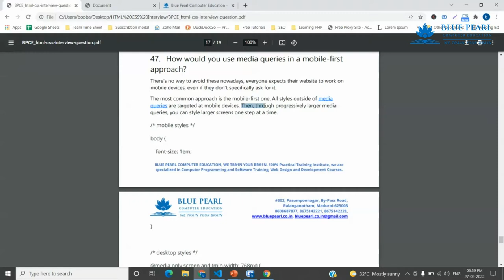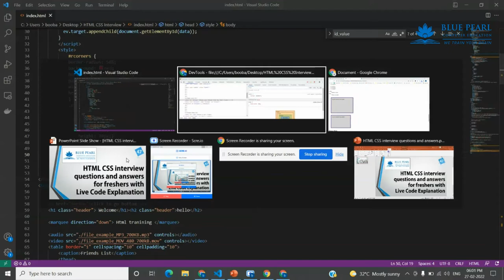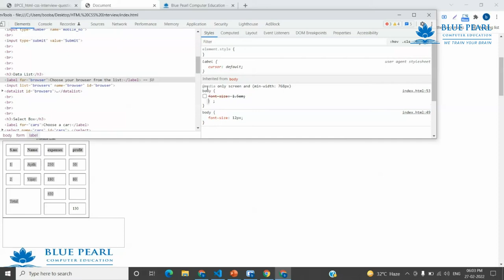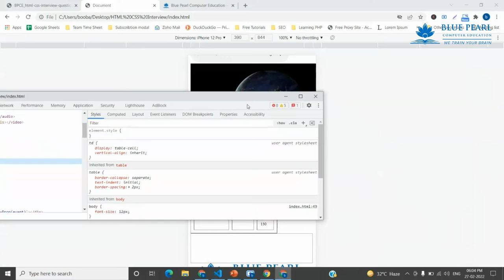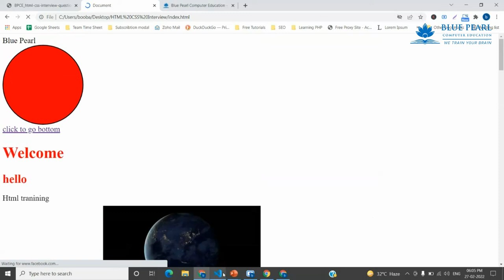How would you use media queries in a mobile first approach How to Take the Right Approach to RWD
How do I use media query on my phone?
Which media type do you use in a media query for mobile devices?
How is media query used?
How do you use mobile first design?

1. What is the difference between a block-level element and an inline element?
2. Is it possible to change an inline element into a block level element?
3. Are the HTML tags and elements the same thing?
4. What are Attributes and how do you use them?
5. What is the ‘class’ attribute in HTML?
6. What is the difference between the ‘id’ attribute and the ‘class’ attribute of HTML elements?
7. Name some common lists that are used when designing a page.
8. Does a hyperlink only apply to text?
9. How to specify the link in HTML and explain the target attribute?
10. How do you create text on a webpage that allows you to send an email when clicked?
11. What is SVG?
12. How many types of CSS can be included in HTML?
13. Describe HTML layout structure.
14. What is the difference between strongb tags and emi tags?
15. What is the significance of head and body tag in HTML?
16. Can we display a web page inside a web page or Is nesting of webpages possible?
17. What are the HTML tags used to display the data in the tabular form?
18. How is Cell Padding different from Cell Spacing?
19. How can we club two or more rows or columns into a single row or column in an HTML table?
20. What is the difference between “display: none” and “visibility: hidden”when used as attributes to the HTML element?
21. Difference between link tag link and anchor tag a?
22. What are forms and how to create forms in HTML?
23. What are some of the advantages of HTML5 over its previous versions?
24. How can we include audio or video in a webpage?
25. Is the data list tag and select tag same?
26. Is drag and drop possible using HTML5 and how?
27. What is new about the relationship between the header and h1 tags in HTML5?
28. What is the difference between DIV and SPAN in HTML?
29. What is the purpose of using alternative texts in images?
30. Is the DOCTYPE html tag considered as a HTML tag?
31. What is the hierarchy that is being followed when it comes to style sheets?
32. What is the Box model in CSS? Which CSS properties are a part of it?
33. What are the different types of Selectors in CSS?
34. What is VH/VW (viewport height/ viewport width) in CSS?
35. What is the difference between inlineinline-blockand block?
36. Is it important to test the webpage in different browsers?
37. How do you specify units in the CSS?. What are the different ways to do it?
38. Does margin-top or margin-bottom have an effect on inline elements?
39. How is border-box different from content-box?
40. What is an image map?
41. How do you create links to sections on the same page?
42. What if there is no text between the tags or if a text was omitted by mistake? Will it affect the display of the HTML file?
43. What is a marquee?
44. Tell me two benefits of HTML5 Web Storage
45. Draw a circle using CSS?
46. Which one of [IDclass] selector has higher priority?
47. How would you use media queries in a mobile-first approach?
48. Explain the term Responsive web design.
49. Q. What are the standard media queries used in current trends for mobile technology?
50. How can we add icons to the web page?
51. Define ‘important’ declarations used in CSS.

HTML Tamil
HTML Beginners
HTML Basics
HTML Introduction